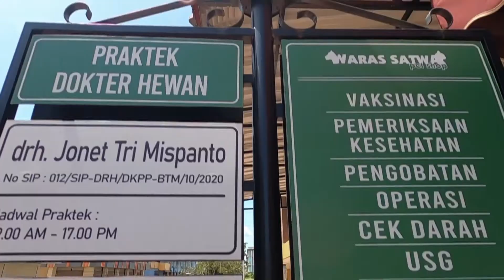Q&A Dokter Hewan : Cara menyelamatkan anak kucing & pentingnya vaksin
Banyak pertanyaan mengenai anabul yang dijawab drh. Jonet dari Klinik Waras Satwa Batam. Semoga bermanfaat!